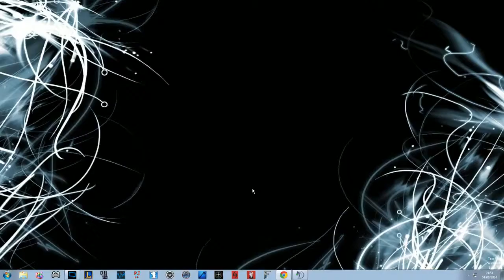Two Quadras and a Penta for a comeback ARAM win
Losing hard for the first half of the game, we turn it around in style :D -- Watch live